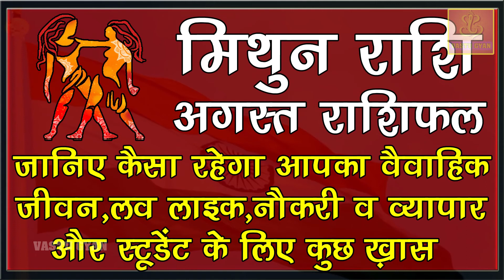मिथुन राशि अगस्त 2023 राशिफल/Mithun rashi August 2023 rashifal/Gemini Monthly horoscope | Vastu Gyan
मिथुन राशि अगस्त 2020 राशिफल/Mithun rashi August 2020 rashifal/Gemini Monthly horoscope | Vastu Gyan